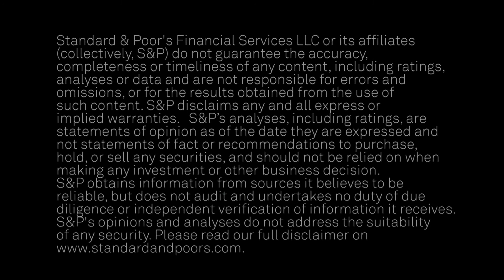EMEA Oil Majors – 2018 Midyear Update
Companies’ decisions on debt and distributions are now key for any rating upgrades. In this CreditMatters TV segment, Standard & Poor’s Analysts, Simon Redmond and Alexander Griaznov, discuss our oil sector views, some recent rating actions and the factors that could drive further upgrades.